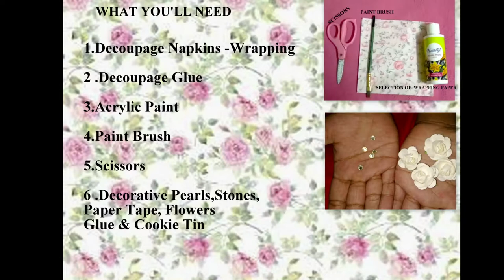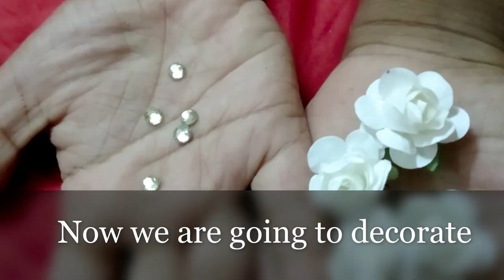Decoupage On Cookie Tin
Easy tutorial on decoupage for beginners